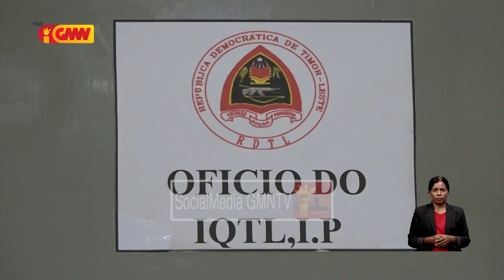Instituto kualidade TL seidauk iha laboratóriu hodi halo teste ba kualidade Produtu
Instituto Kualidade Timor-Leste Seidauk Iha laboratóriu hodi halo teste ba kualidade Produtu